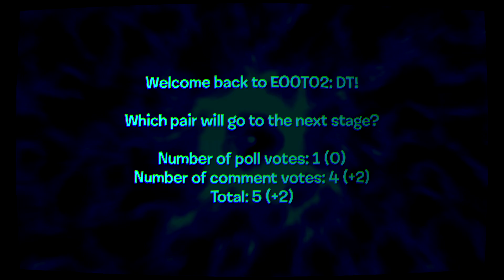Either One or the Other? 2: Double Trouble Ep. 45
✔ Stage 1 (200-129): 1v1 Elimination (Free-for-all)
▶ Stage 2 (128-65): Brackets round 1
Stage 3 (64-33): Brackets round 2
Stage 5 (16-9): Quarterfinals
Stage 6 (8-5): Semifinals
Stage 7 (4): Final

Credits go to jacknjellify and their crew members, AStoneWeeg for the voting icons, GoldenSponge, That Liy Guy, The King of Derps, GDNacho, Chessie Miu, Flowster, NotRepublicSA, and the rest of The Bracelety Inquisition (which is closed), Object Time, polysided, AnimationEpic, ZooTheEpicGamer, EliGabRet, telanoli, HowDoIPickAName, Emerald, Amber/TTB, Bio Crash, and Luke Neptune.

Software used: Kdenlive, paint.net, FL Studio 20, and XMPlay
Fonts used: Shag Lounge (the BFDI font), Larabiefont Free, Orbitron, Audiowide and VCR OSD Mono